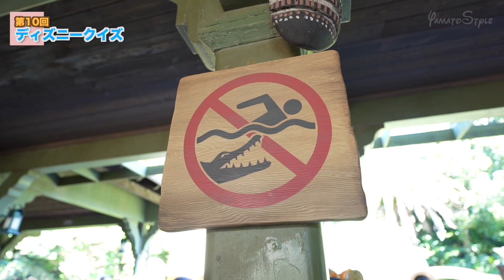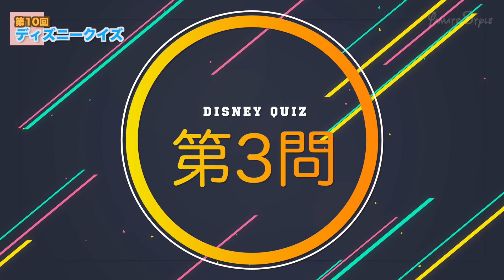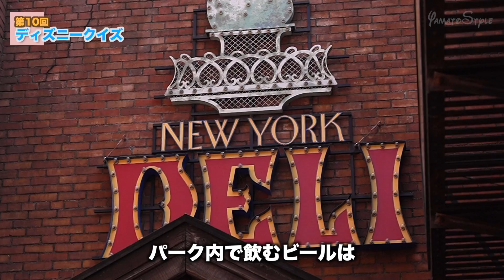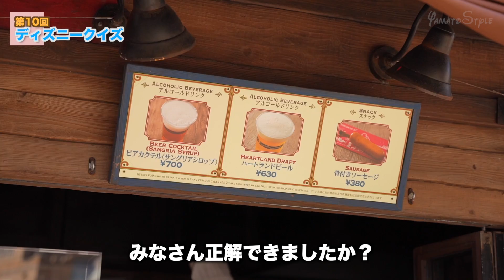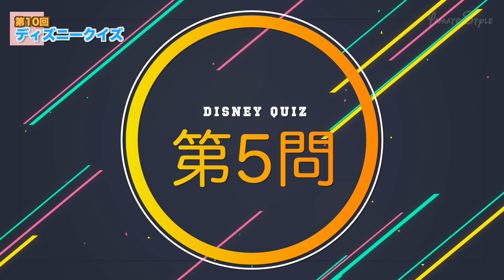【第10回】 ディズニークイズ / 東京ディズニーリゾート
【ディズニークイズ】